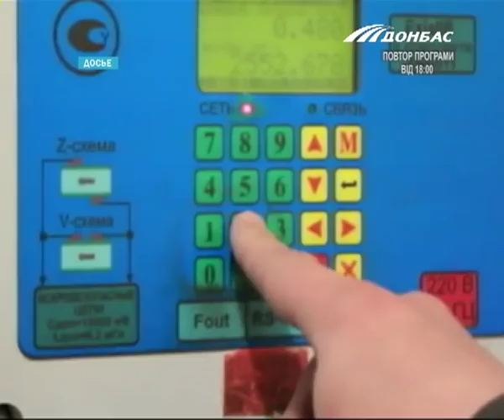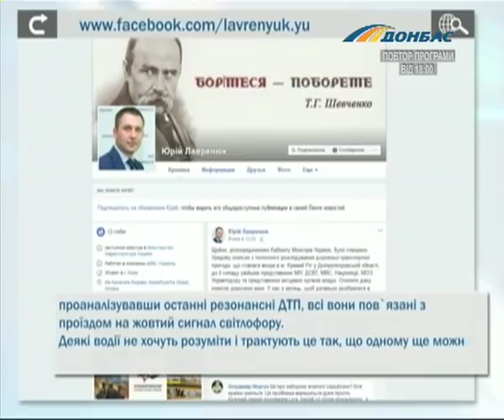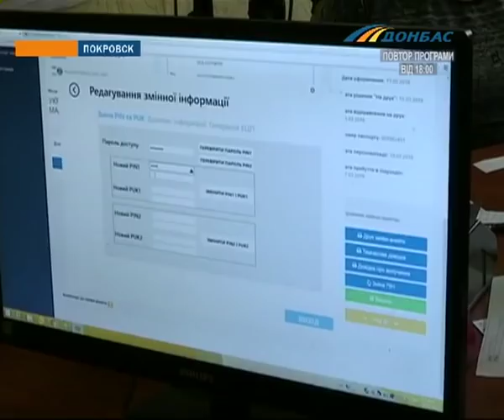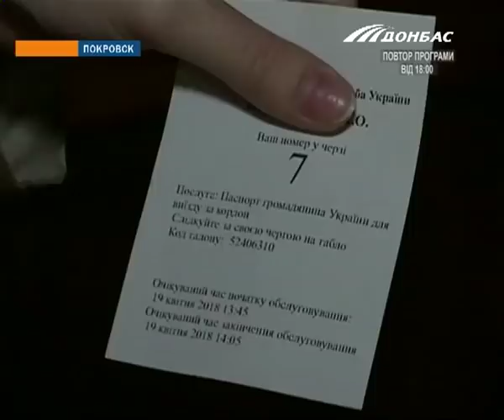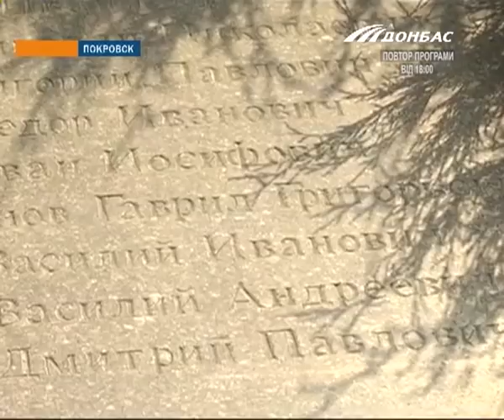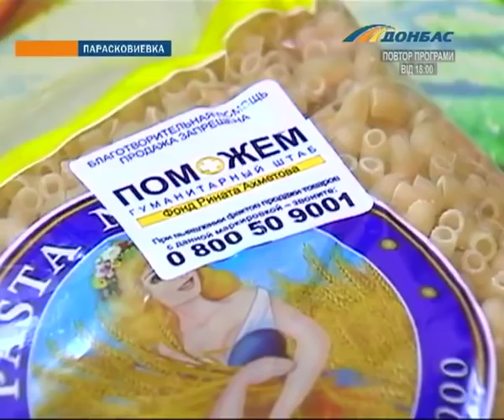Выпуск новостей от 19 апреля